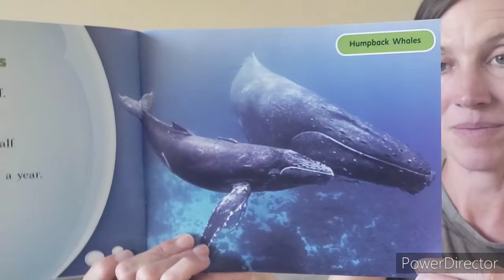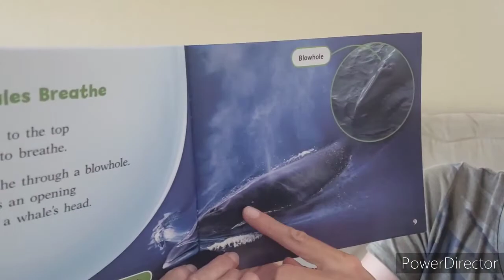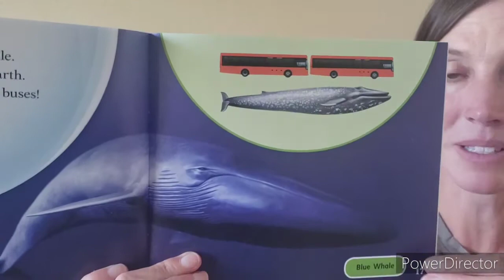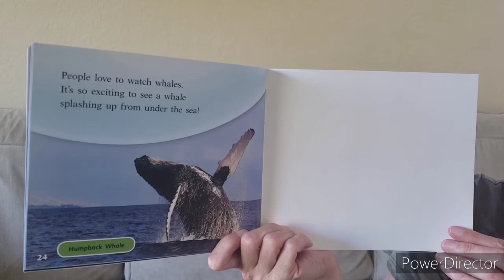Whale Read Aloud